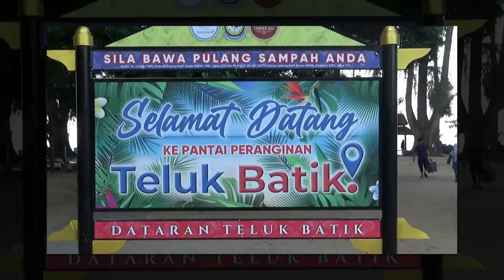MyVideosHM - Teluk Batik 2022